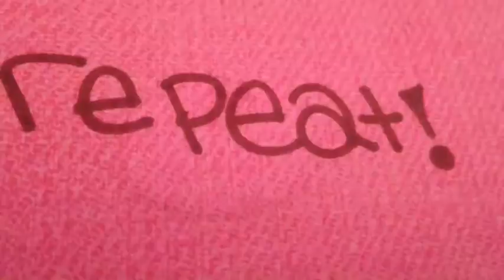Polymer clay Cookies!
Easy to do and very fun!